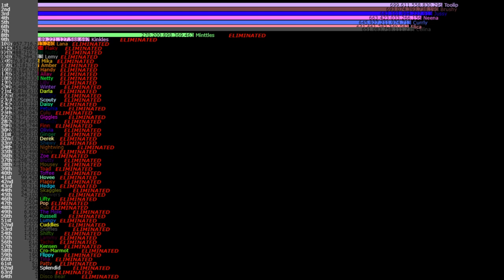Happy Tree Friends Algoheptacontapentathlon - Day 26 Results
Who will be ELIMINATED at 7th place?